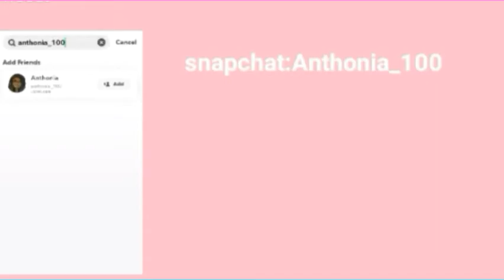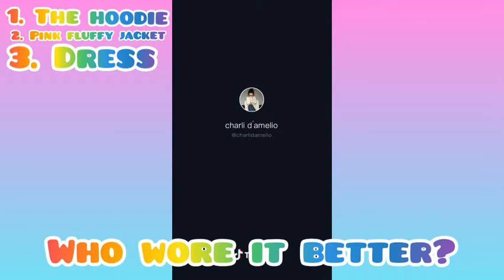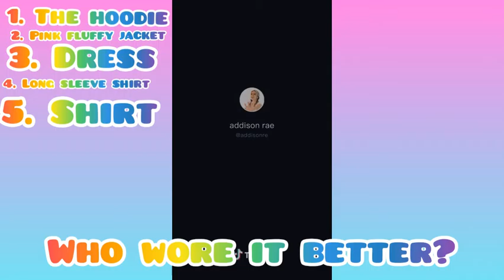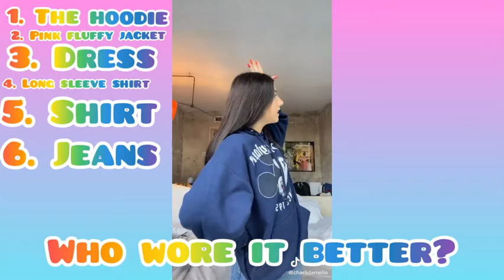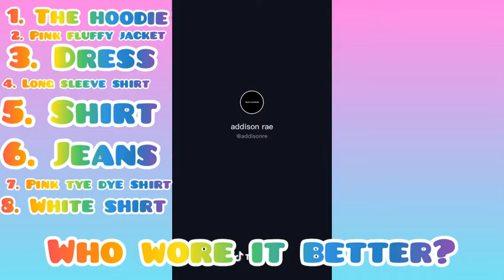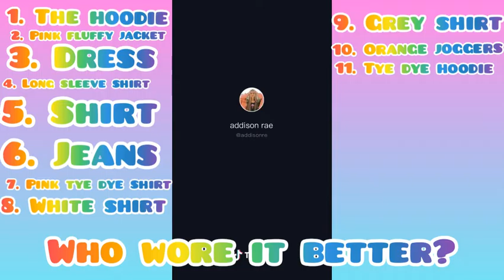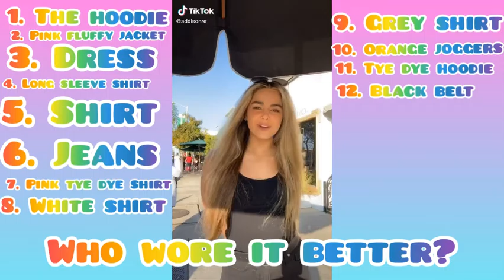Who wore it better?Charli VS Addision T0xiicblue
Primetim_mike yt channel Hey guys hope y'all enjoyed the video If you did please like this video and don't forget to subscribe and turn on the notifications so you don't miss another of my video ________________extra stuff___________________ Snapchat:Anthonia_100 Tiktok:Anthonia_100 I make custom intros if you want one DM me on snapchat or tiktok and if you DM on snapchat please tell me before you do so Thank you so much Byeeee